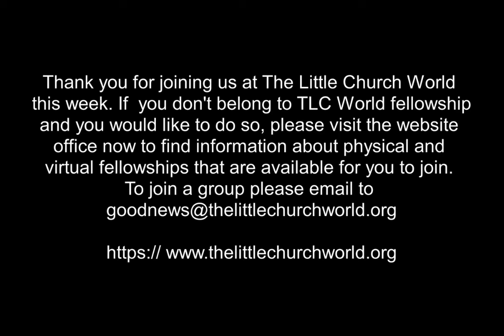Spilling the Beans on Jesus: The Person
Join us this week as we explore Jesus, the Person!